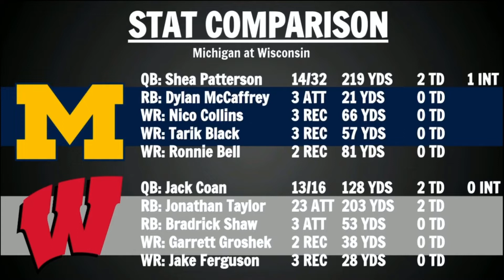Michigan vs Wisconsin Recap and Reaction - Week 4 College Football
Today we go over a preview on Michigan vs Wisconsin.